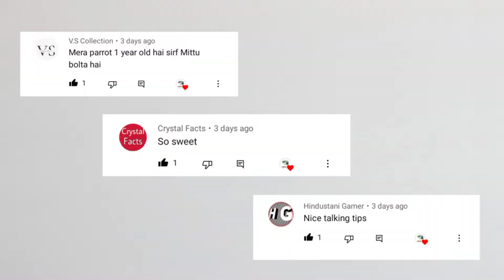Alexandrine Parrot healthy Food list / तोते को क्या खिलाना चाहिए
About This video Dosto Aaj ki is video me Maine Bird ki New tips and Tricks Batai hai ummeed hai Aapko ye video Bahut Pasand Aayegi Thank you so much